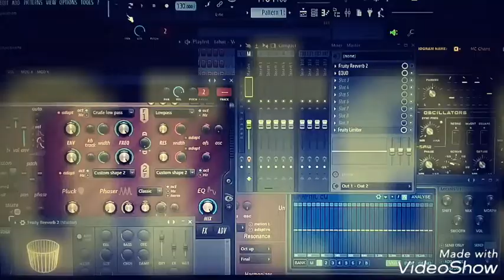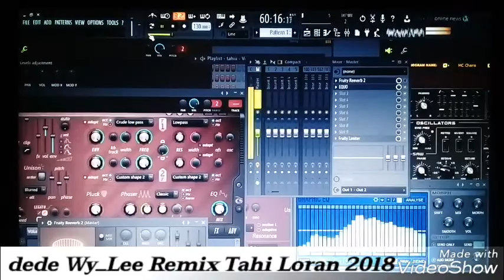TAHI LORAN YANTO FORTES🆓▶MAUMERE REMIX. DEDE Wy_Lee